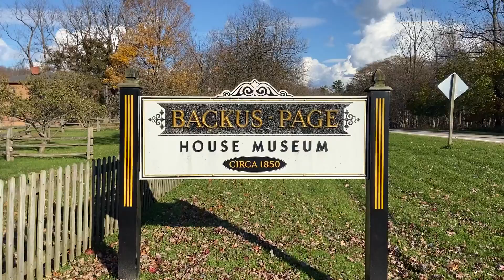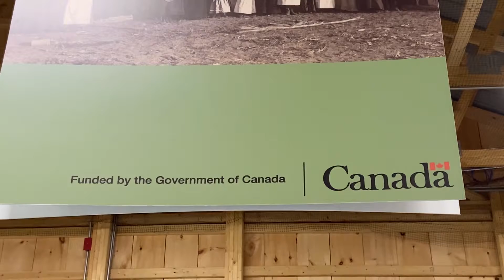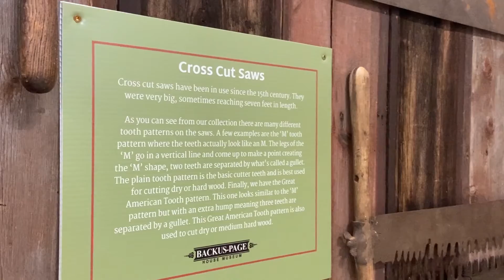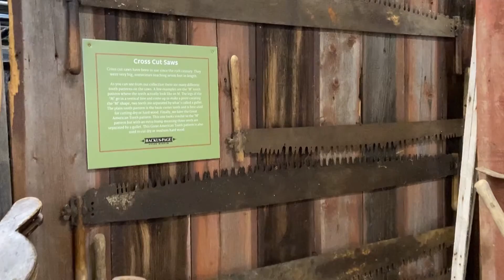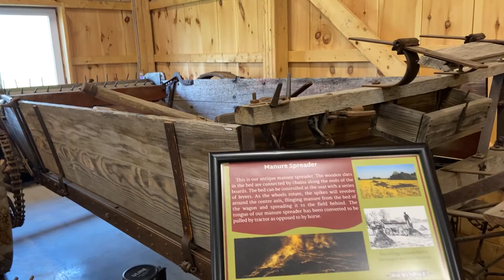Agricultural Centre Grand Opening September 2021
Backus-Page Houses new Agricultural Centre Grand Opening
Big thanks to funders George Kimble and Theresa Cutler McFee
Thanks to the Government of Canada